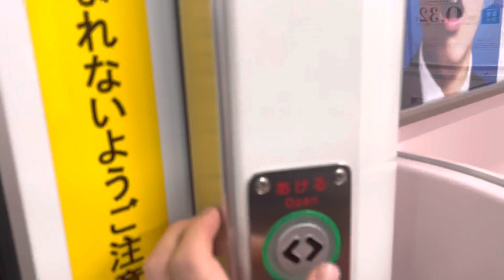相模線E131系500番台 G-07編成 走行音(北茅ヶ崎〜茅ヶ崎)